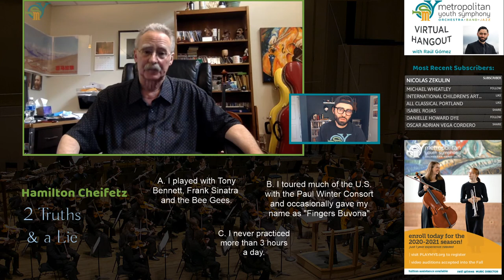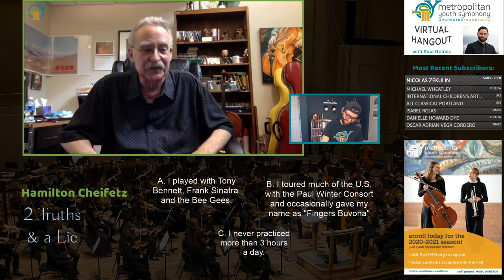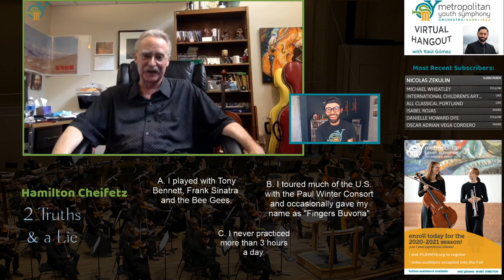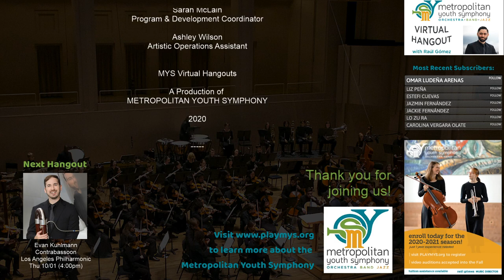MYS Virtual Hangout: Hamilton Cheifetz (9/24/20, Ep. 53)